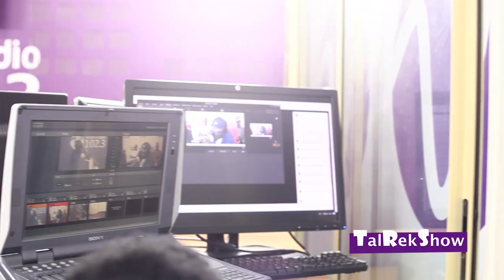Kounta Kinte sur vibe radio dans le Tal Rek Show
Revivez le passage de Kounta Kinte dans le Tal Rek show pour la présentation de son nouvel album Galsen Ana Ngen.